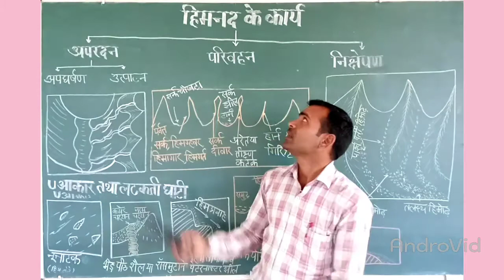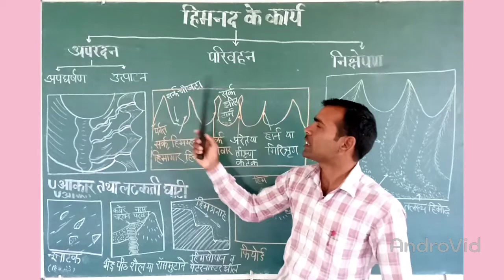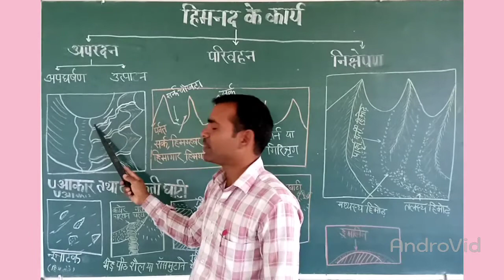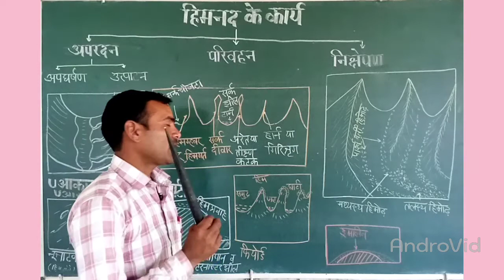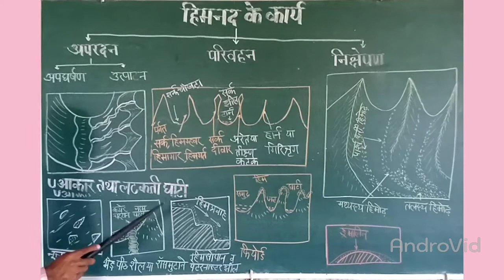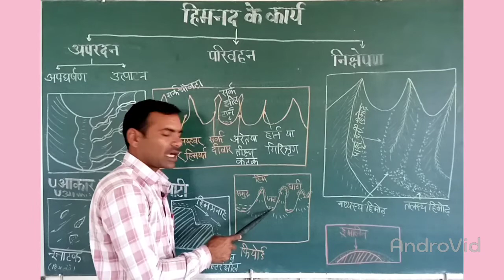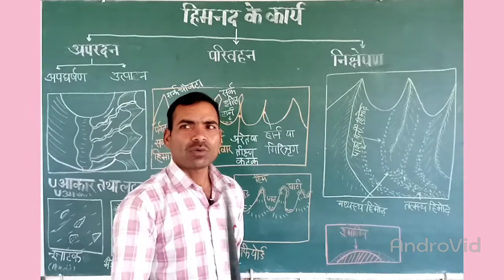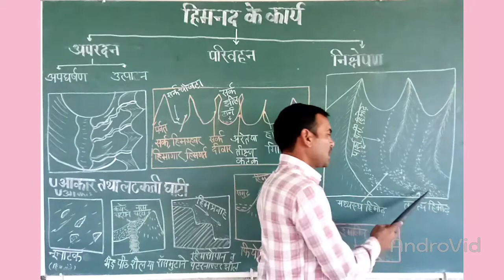हिमनद के कार्य